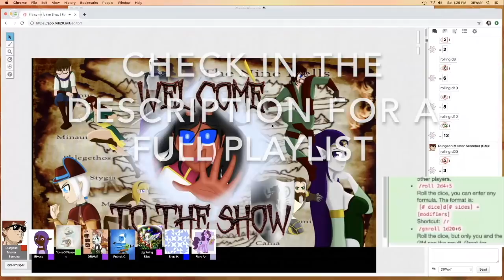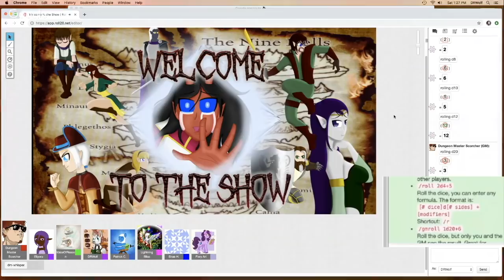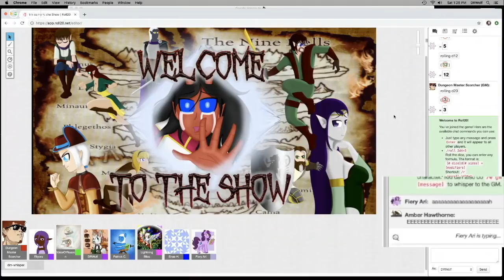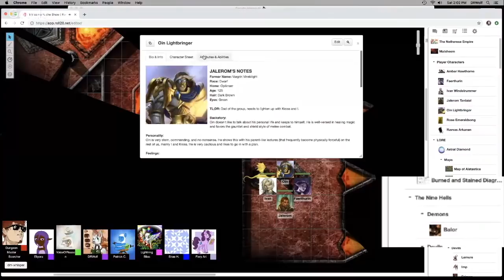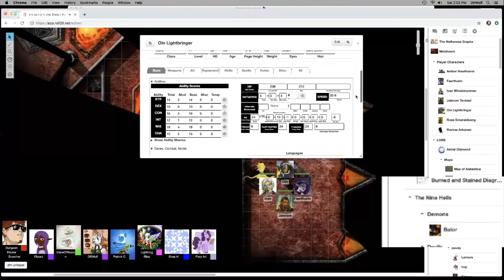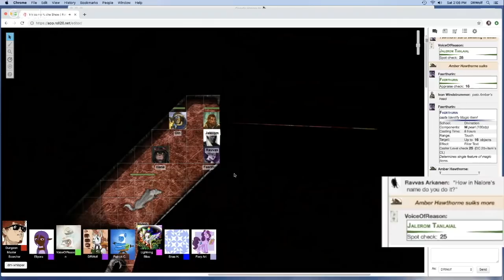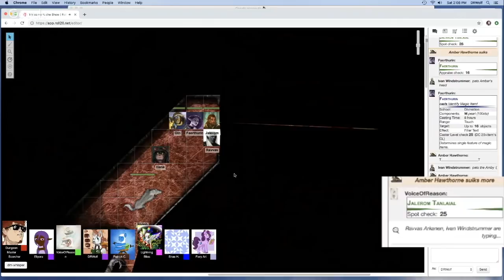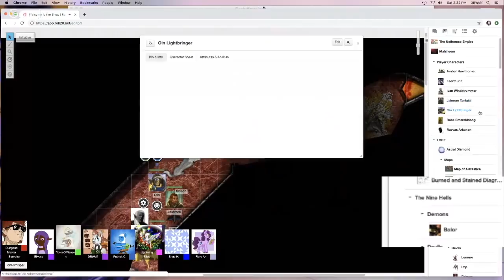Brony D&D: "Investigation" (Part 116)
With every step, our Heroes are drawing closer to finding Jeminya...